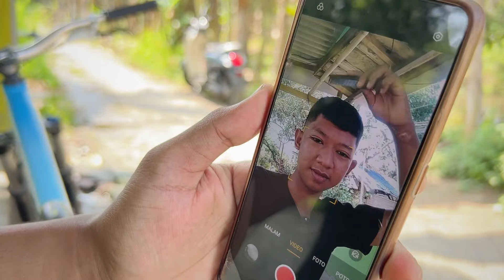Haymin Buka Jasa Les Wheelie Keliling🗿